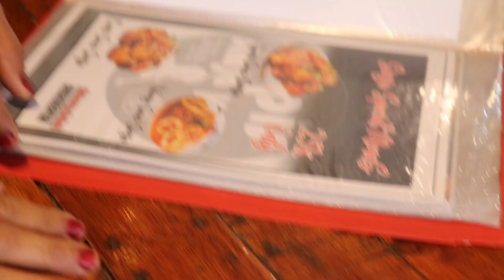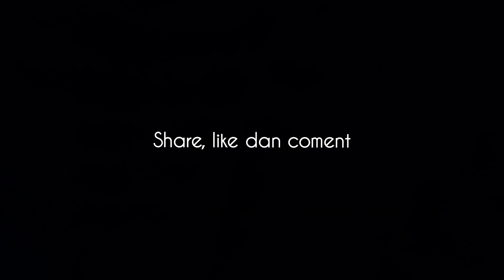DUDUAK DI CAFE | Enek Izet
Video ini berjudul duduak di cafe.
Namanya nenek2 mana ada pergi atau nongrong di cafe ooop jangan salah disini ada lo. penasaran yuk lansung aja menuju ke video .

Bertempat di cafe apis simja kuliner
Beralamat di simpang jawi2 guguk kab. Solok sumatera barat.
Di cafe ini banyak aneka makanan dan minuman

Jangan lupa SABSCRIBE, like, coment dan  share